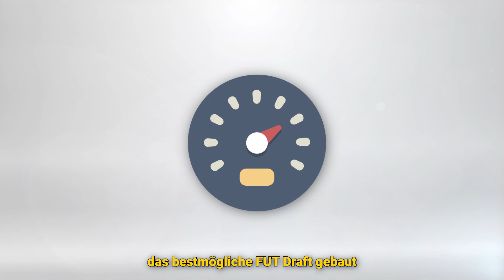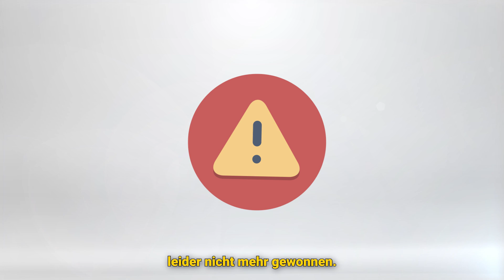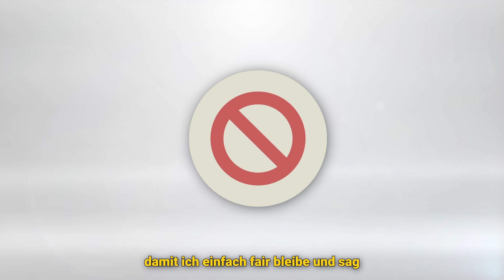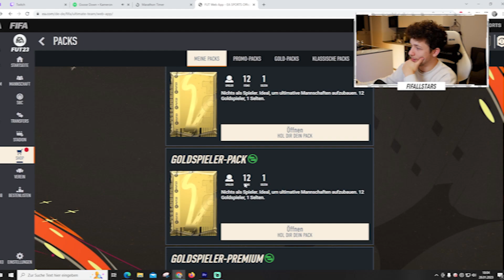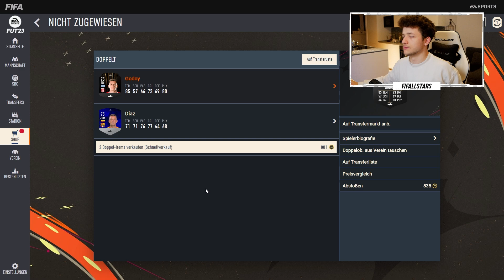fut draft = immer profit? [fifa 23]